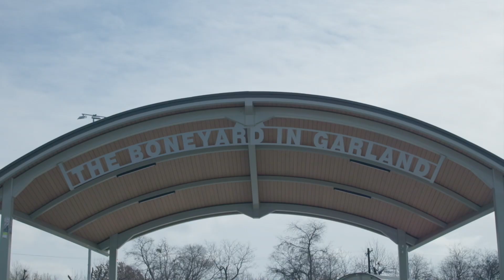My wet breakfast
ninth video of the year.

Camera Gear that I used
- Camera:  Canon R5C
- Lens: Canon 35mm f1.8 Macro Is Stm
-Nd filter: 52mm Pro Master Hex prime variable nd filter 1.3-8 stops

Sound
-wireless me mics

Lights
-Small rig RM60
-Small rig RM120
-Small rig rc 60b
-Coolcam 300X

Editing Software
- Final Cut Pro X
Color Grading
-Da vinci Resolve Studio 18.5